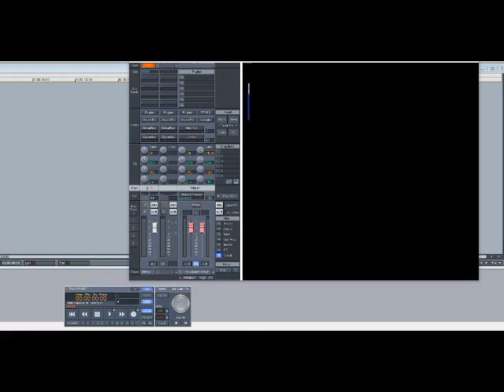Beenie Man featuring Mya – Girls Dem Sugar (Slowed Down)